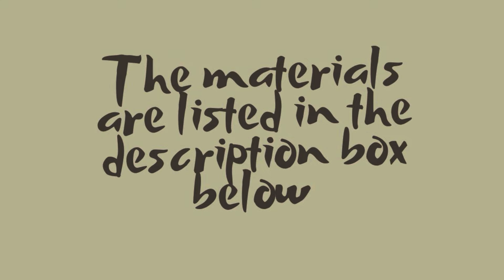🌴How to make fondant PALM TREES, EASY tutorial ( weights and tools included)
Learn how to make these  cute fondant palm trees

Share your projects with me  ⬇️

Facebook XbakesbyXimena
Facebook group Everything fondant
Instagram XbakesbyXimena
TikTok XbakesbyXimena

✨I have some READY TO GO ➡️➡️➡️ toppers on SALE!!! (US shipping only)

Light brown,  brown  and green fondant

Water & brush

Roller pin

Narrow lily cutter

Knife

Napkin  / scissors